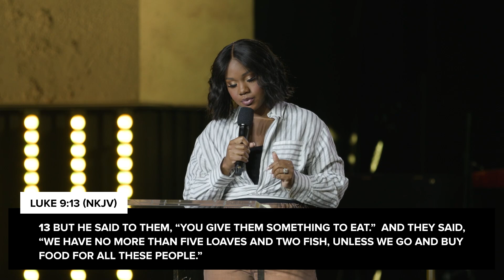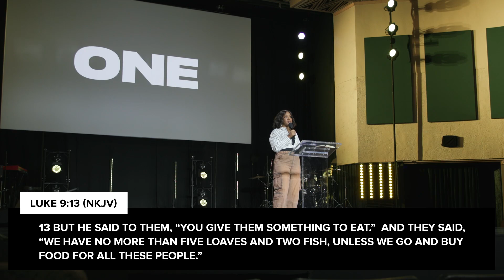Structured for a Miracle - Pastor Sarah Jakes Roberts